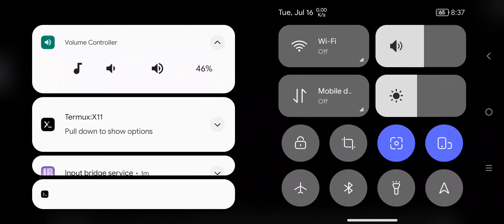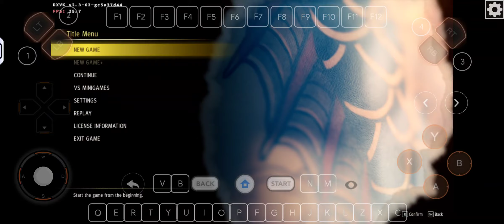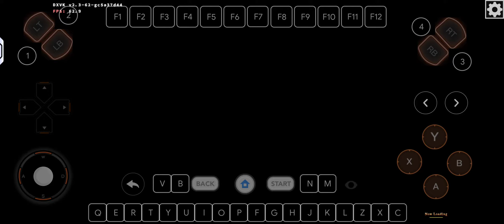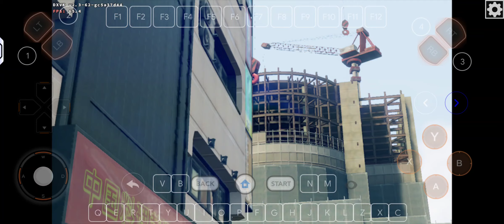Yakuza Like A Dragon Test 2 Max Ultra Set More Fps Without SR Y70 Mobox Wow64 9.3 Android Offline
Inputbridge

0.1.9.9

Dynarec 45

Mobox

1064x600 DXVK

( Offline )

Device ;

Specs ;

16gb Ram / 512gb Rom

Big Credit ;

( Olegs2 )

Xinput Bridge ;

Box64 Creator ;